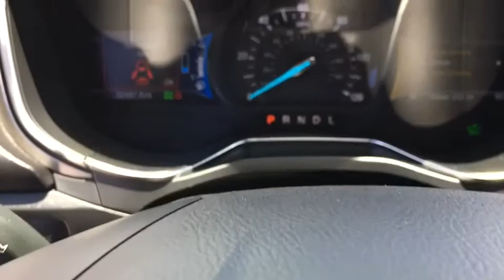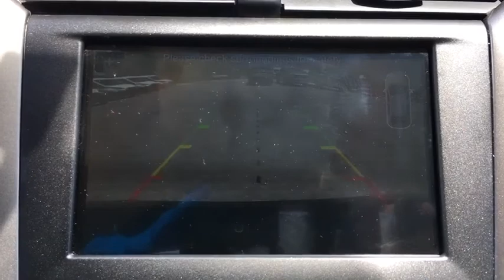2017 Ford Fusion Hybrid Miami, Kendall, Miami Gardens, North Miami Hialeah FL RE178794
Magnetic Used 2017 Ford Fusion Hybrid available in Miami, Florida at Metro Ford Miami. Servicing the Kendall, Miami Gardens, North Miami, Hialeah, FL area.
2017 Ford Fusion Hybrid SE - Stock#: RE178794 - VIN#: 3FA6P0LU3HR392915

2017 Ford Fusion Hybrid SE CARFAX One-Owner.